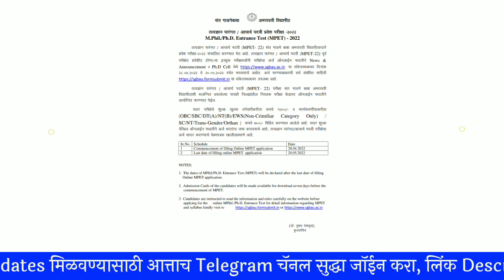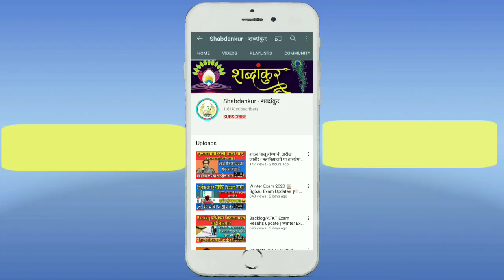SGBAU Exam Gr Released🔥 अमरावती विद्यापीठाच्या या परिक्षेचे परिपत्रक जाहीर 💯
🔥विविध विद्यापीठांच्या Updates सर्वात अगोदर मिळवण्यासाठी तसेच विविध Gr pdf स्वरूपात हवे असल्यास Telegram Channel ला Join करा 👇

Rrtmnu Summer Exam News
Srtmu exam update
kbcnmu Summer Exam 2022
MSBTE Summer Exam News